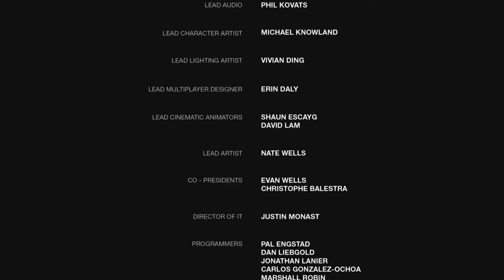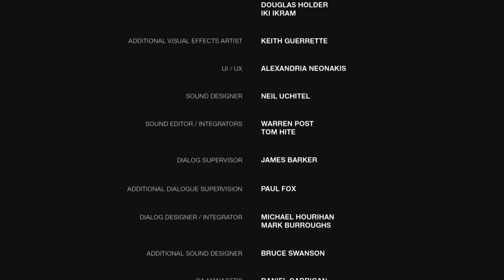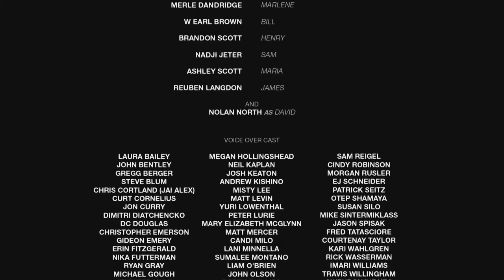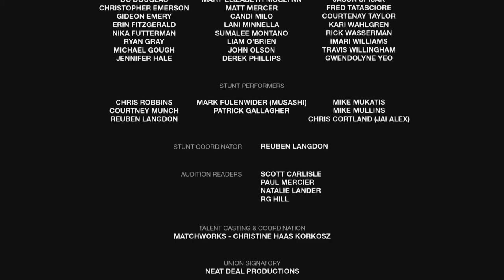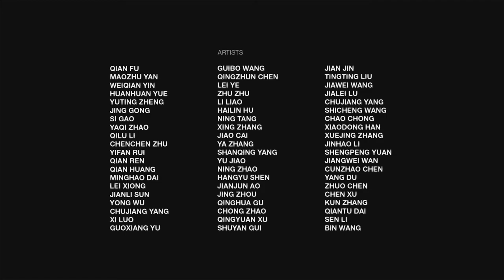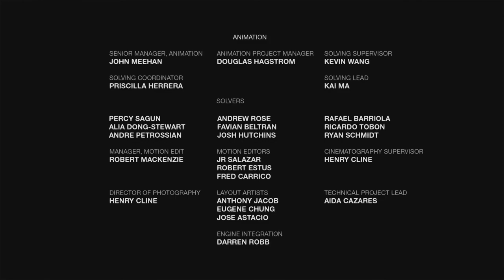THE LAST OF US: REMASTERED #20